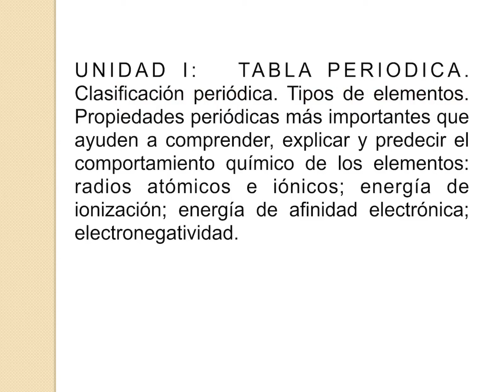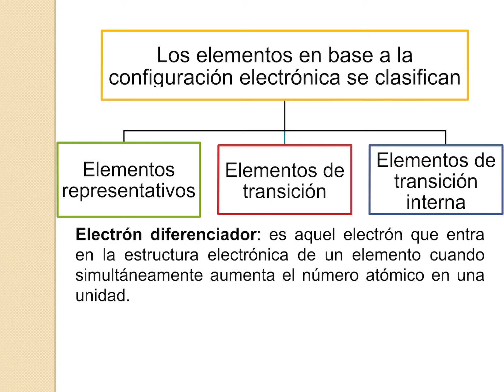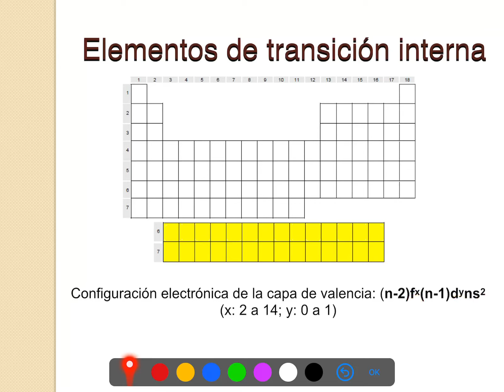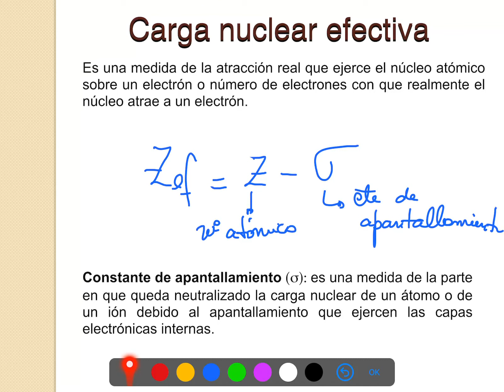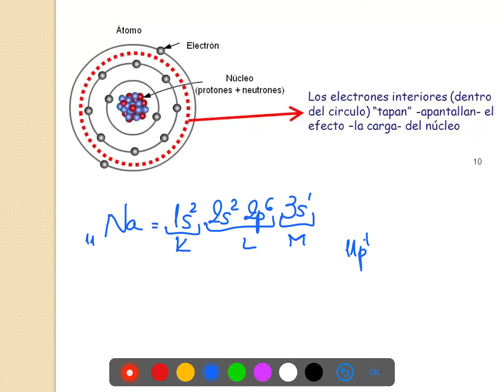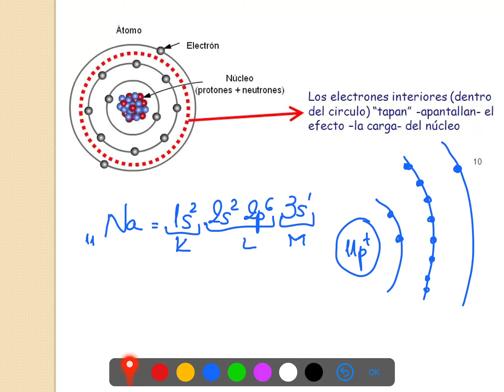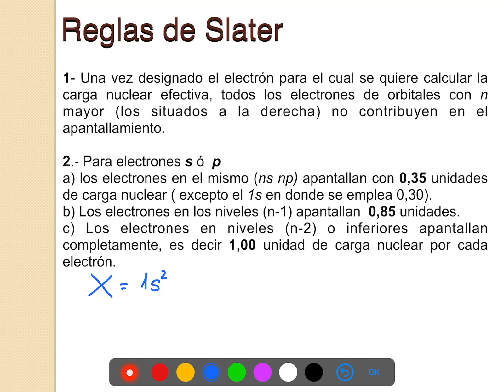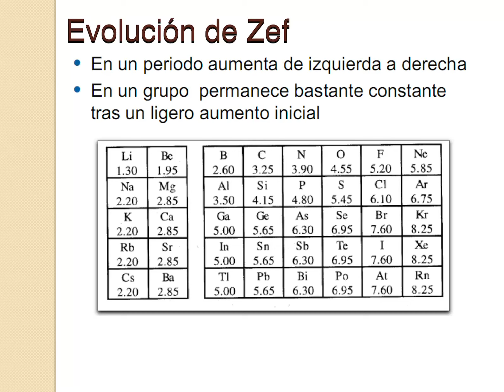Unidad 1- Química Inorgánica (Parte 1)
Teoría de Química Inorgánica